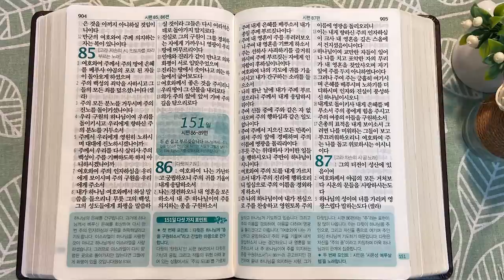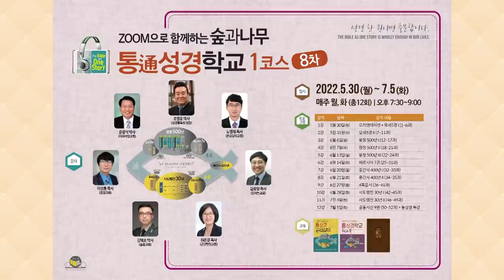성전을 향한 순례자의 노래 | 통독성경 150일 | 시편 79~85편 | 통박사 조병호의 1년1독 성경통독 | 성경지리와 역사를 통으로